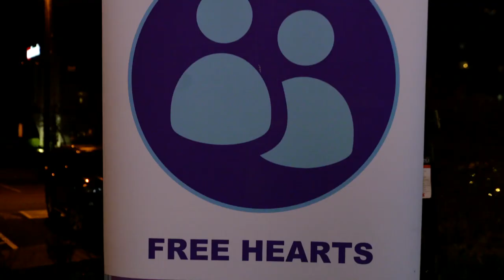Jurrell Casey Takes Kids on Christmas Shopping Spree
Titans defensive tackle Jurrell Casey and his wife, Ryann, hosted a shopping spree at Nashville Toys and Books for children who may not otherwise receive gifts this holiday season.